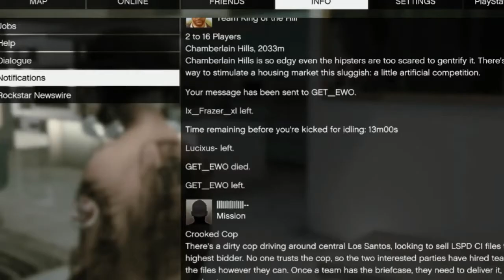OPPS/O89X Takes Over Pt.2 RIP ASOA SDMC RSOF